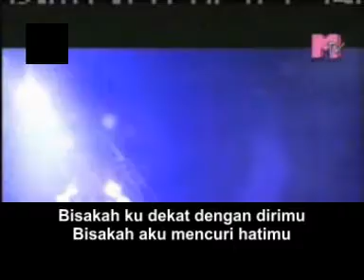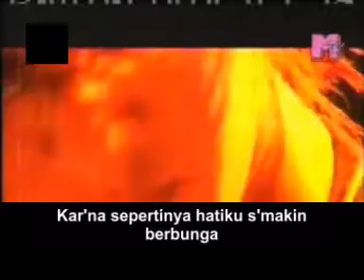J-Rocks - PDKT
Copyright Aquarius Musikindo